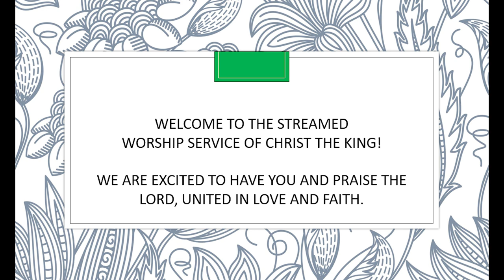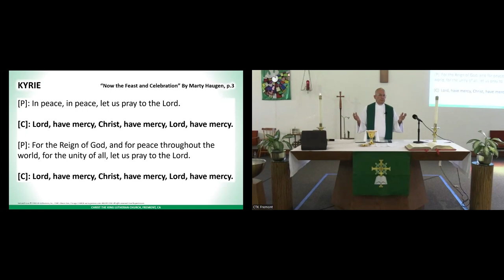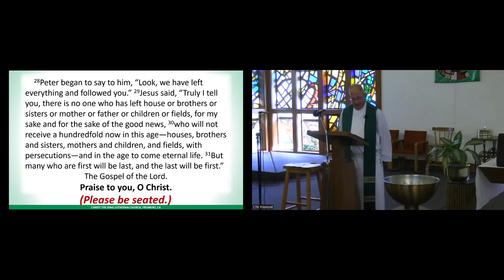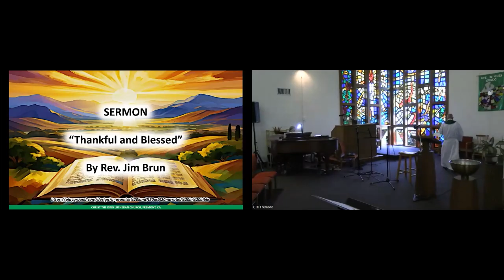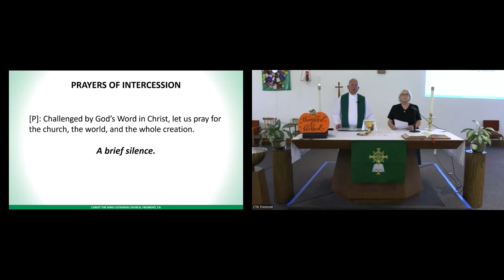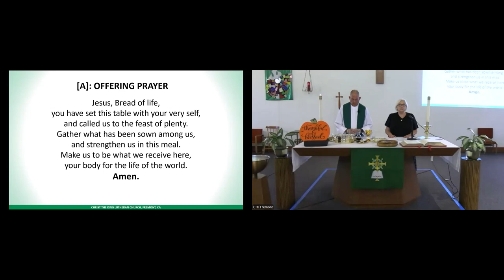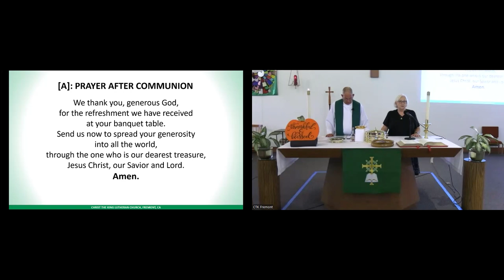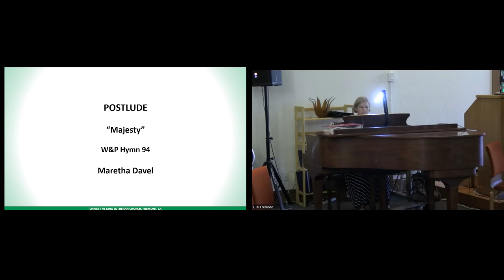CTK Service 2024-10-13, 21st Sunday After Pentecost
October 13, 21st Sunday After Pentecost
Guest Pastor:  Reverend Jim Brun, Musicians Maretha, Choir, Praise Ensemble
Christ the King Lutheran Church, Fremont, CA
This service was streamed from CTK's sanctuary.

To learn more about Christ the King, visit us

00:15  Prelude - Gigue, by J.S. Bach
05:22  Gathering Hymn - Here in This Place (Gather Us In), ELW 532, Praise Ensemble
15:21  Sermon
30:00  Hymn of the Day - Jesus, Priceless Treasure, ELW 775
37:23  Anthem - Shout to the Lord, by Darlene Zshech, Choir
46:20  Communion Hymn - Take My Life, That I May Be, ELW 583
49:43  Stewardship Talk - Where everybody knows your name; Needs
55:08  Sending Hymn - Majesty, W&P 94
57:12  Postlude - Majesty, W&P 94

Bible Passages
Psalm 90:12-17
Hebrews 4: 12-16
Mark 10: 17-31